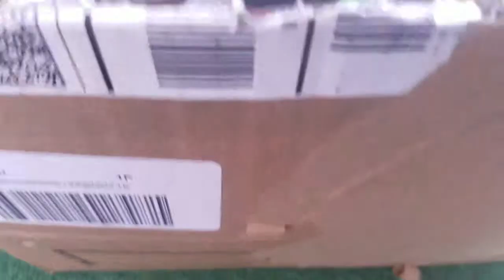Piranha Plant's Adventure | Q&Q PRODUCTIONS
Pirahna Plant goes outside for an Adventure!